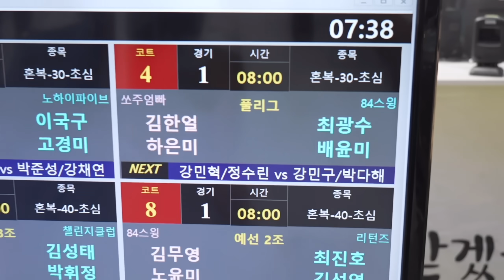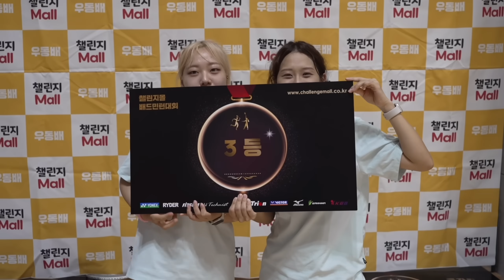드디어 함께 배드민턴 대회에 나간 부부..비상이다🚨